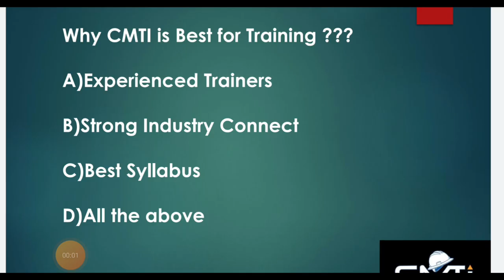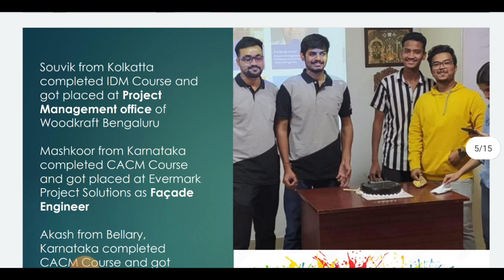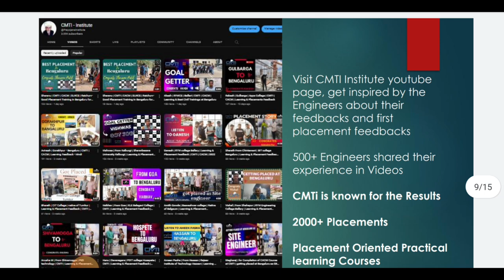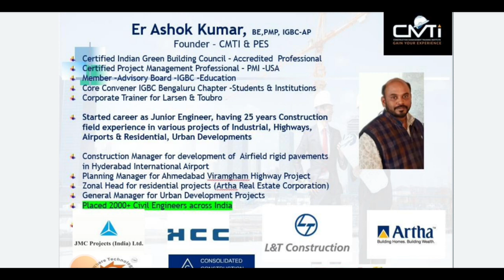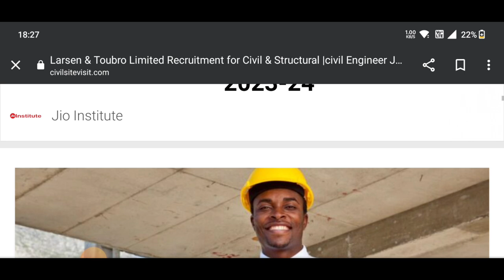Civil Engineer recruitment 2023 | Festival offer | Only 150/- month | site Engineer Job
CMTI & IDMTI wishes wonderful Sankaranthi to all Civil Site and CMTI Learners

200+ Placements available with CMTI on various Corporates, do watch our Students feedback and Placement Updates, Engineers across India Travel to Bengaluru

You no need to call us just whatsapp us, we will take your appointment and will speak to you and provide you the assistance

E Learn courses

Site Engineer Course in Hindi

Original Price Rs 2999 and Todays Price is Rs 300/-

original price 1499 and Todays Price Rs 150/-

Todays Price Rs 400/– and Original Price Rs 4000/-

Todays Price Rs 300/ - and Original Price Rs 3000/-

Original Price Rs 10000/- and Todays Price Rs 1000/-

Grab the Opportunity to get best prices….Offer will not be extended further….Limited Coupons and Limited offer

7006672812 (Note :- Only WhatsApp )